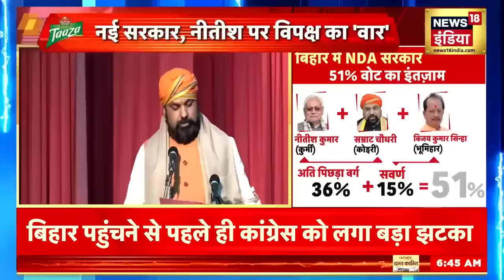BJP के साथ आए नीतीश तो चिराग पासवान ने उगल दिया बड़ा राज़ | Nitish Kumar | Chirag Paswan | Pashupati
BJP के साथ आए नीतीश, चिराग पासवान ने उगला बड़ा राज़ | Nitish Kumar | Chirag Paswan | Pashupati Paras
नीतीश कुमार पर चिराग पासवान की तल्खी खत्म होने का नाम नहीं ले रही है... नौवीं बार नीतीश कुमार के शपथ लेने के बहाने चिराग ने इशारों ही इशारों में उनपर निशाना साधा है, वहीं, उनके चाचा पशुपति पारस ने कहा कि डबल इंजन की सरकार बिहार में जमकर विकास करेगी.